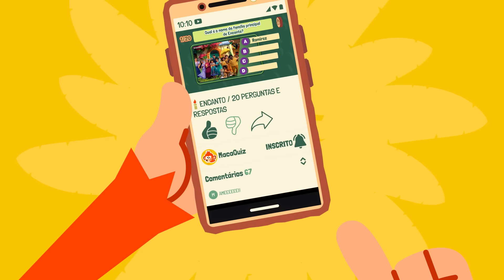🔁 O QUE VOCÊ PREFERE? 🥓 EDIÇÃO SALGADINHOS | jogo das escolhas | qual salgadinho você prefere?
OUVI DIZER QUE ESSE LINK É MÁGICO 🙈🙈🙈

Gosto muito de variar os temas, curto demais cachorrinhos e gatinhos, de doces, de videogame, desenhos animados... já falei que gostamos de gatinhos e cachorrinhos??